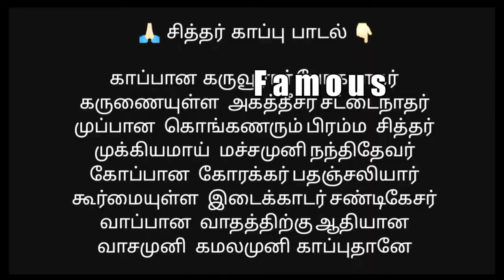சுப்பையா சித்தர் மகா குருபூஜை விழா மிக சிறப்பாக நடைபெற்றது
🙏🏻 சித்தர் காப்பு பாடல் 👇🏻

காப்பான கருவூரார் போகநாதர்
கருணையுள்ள அகத்தீசர் சட்டைநாதர்
முப்பான கொங்கணரும் பிரம்ம சித்தர்
முக்கியமாய் மச்சமுனி நந்திதேவர்
கோப்பான கோரக்கர் பதஞ்சலியார்
கூர்மையுள்ள இடைக்காடர் சண்டிகேசர்
வாப்பான வாதத்திற்கு ஆதியான
வாசமுனி கமலமுனி காப்புதானே

மகிழ்ச்சி ,  சந்தோஷம் ,  ஆனந்தம் ,
தமிழ் செய்தி சங்கமம் அன்பர்கள் அனைவருக்கும் வணக்கம் சென்னை திருவொற்றியூர்
எண்  (  no  )   9  5 அப்பர்நகர் முதல்   (  1  )   தெருவில்  கடற்கரை அருகாமையில்  அமைந்துள்ள பழமை வாய்ந்த பிரசித்தி பெற்ற சுப்பையா சுவாமி அப்பையா சுவாமி ஜீவ சமாதி சித்தர் பீடத்தில் மகா குருபூஜை விழா தை மாதம்
 1  7    ஆம் தேதி அன்று
  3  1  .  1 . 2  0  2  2    திங்கட்கிழமை தை   உத்திராடம் நட்சத்திரம்
 தை அமாவாசை அன்று மிகச்சிறப்பாக நடைபெற்றது இந்த விழாவில் கோ பூஜை கணபதி ஹோமம் சிறப்பு வேள்விகள் கலசாபிஷேகம் தூப தீப அலங்கார ஆராதனைகள் உலக நலம் பெற சிறப்பு வழிபாடுகள் பிரார்த்தனைகள் சமபந்தி போஜனம் நடைபெற்றது இந்த விழாவில் ஏராளமான பக்தர்கள் அடியார்கள் ஆன்மீக அன்பர்கள் கலந்துகொண்டு மனதார போற்றி வழிபட்டனர்
இந்த விழா மிக சிறப்பாக நடைப்பெற்றது
எல்லா உயிர்களும் இன்புற்று வாழ்க  , நல்லோர் நினைத்த நலம் பெருக  ,
ஷேர் செய்யுங்கள்
தமிழ் செய்தி சங்கமம் அன்பர்கள் அனைவருக்கும் நன்றி
 வாழ்க நலமுடன்
 வாழ்க வளமுடன்
 வாழ்க  மகிழ்வுடன்